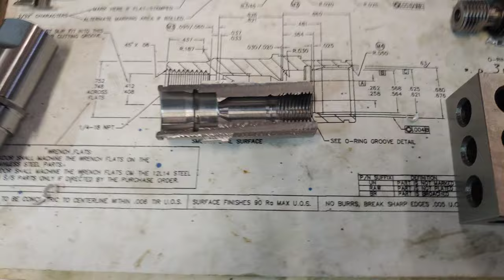Boring bar broke clean in two!! Oops!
These is a 1018 steel job and I ran aluminum for video purposes. Before video I ran 2200 parts before this incident. I also ran two aluminum parts without coolant before filming it.  Oh and fyi my sub spindle has zero issues and sounds the same since the day it was delivered brand new 2 years ago. I'm looking into buying a camera that I can mount for I can start making more in depth videos in the future.